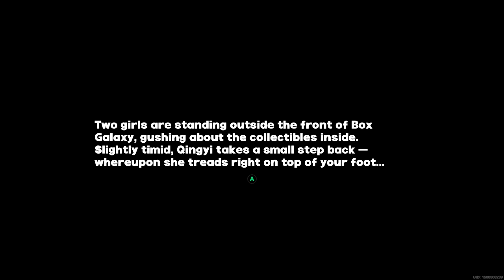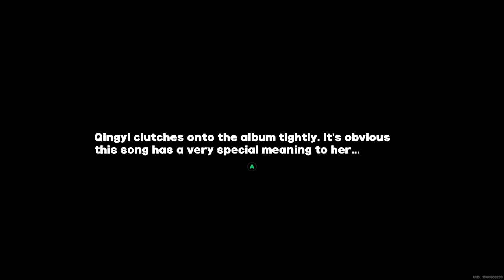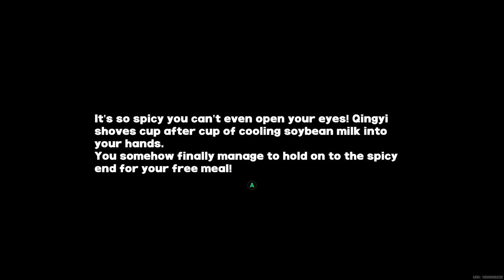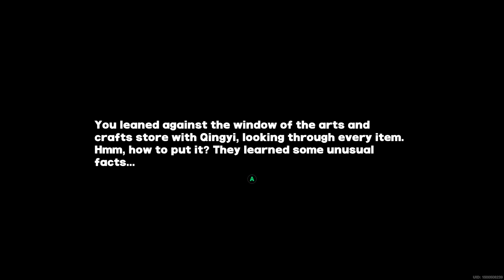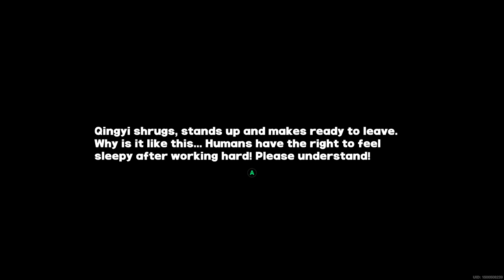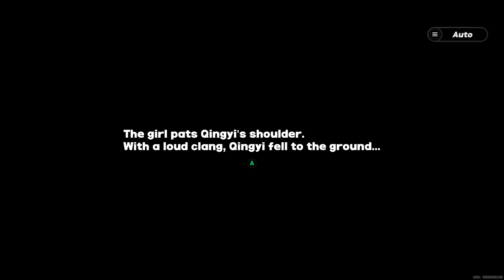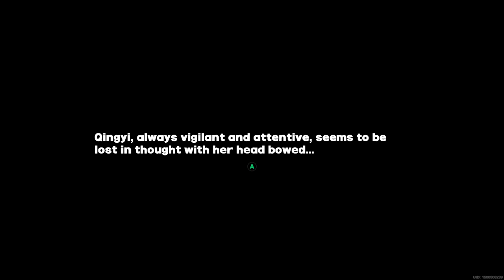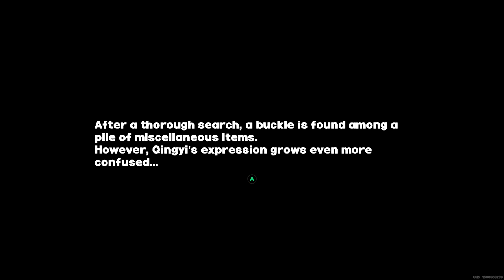[Zenless Zone Zero] Qingyi's Trust Events ~ All Invitation and Trust Rank Up Events Compilation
Note that this video doesn't include the Street Trust Events that can randomly happen each in-game day, check the link above to watch them!

Qingyi is in a interesting position of being an intelligent construct whose consciousness dates back from even before Old Eridu, as seen in one of her promotional videos. Her outlook on life and herself is different from everyone else as Qingyi has, and hasn't, fully adapted to this new world, with said promotional video showing there are times she can't separate her past experiences from the present.
Qingyi has a wealth of life experience and there's also a nice contrast between her old lady-ish demeanor and more playful side, her personality bounces off Zhu Yuan's nicely and creates a very good dynamic between them.

Timestamps:
🠚 Invitation Event 1 - Off-Duty Mode: 0:00
🠚 Invitation Event 2 - Song From the Depths of Memory: 3:31
🠚 Invitation Event 3 - Tastebuds Off-Switch: 6:44
🠚 Invitation Event 4 - The More Things Change...: 9:38
🠚 Movie Rental - Finally Rented Out (The Ridu Tour): 13:13
🠚 Rank Up Event 1 - The Last 1%: 17:59
🠚 Rank Up event 2 - Lost, Then Found: 26:34
🠚 Rank Up event 3 - Withdrawal Symptoms: 31:29